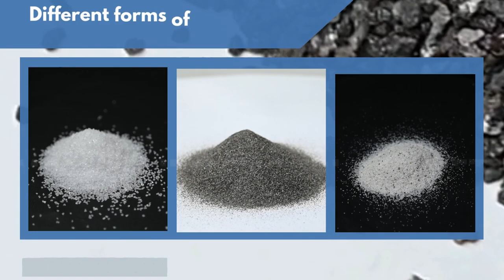Aluminum Oxide | Brown Aluminum Oxide | White Aluminum Oxide - Airo Shot Blast Equipments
Aluminum Oxide Grit is a high purity, synthetic mineral, manufactured by the fusion of controlled quality pure grade Bayer Alumina in an electric arc furnace at temperatures greater than 2000C followed by a slow solidification process. Strict control over the quality of raw materials and fusion parameters ensure products of high purity and high whiteness.

The cooled crude is further crushed, cleaned of magnetic impurities in high-intensity magnetic separators, and classified into narrow-size fractions to suit the end use.
Airo Shot Blast Equipments, are engaged in the manufacturing and exporting of a massive range of Steel Abrasive Products. Committed to the satisfaction of our clients, we assure the optimum quality of the whole range of products offered by us.